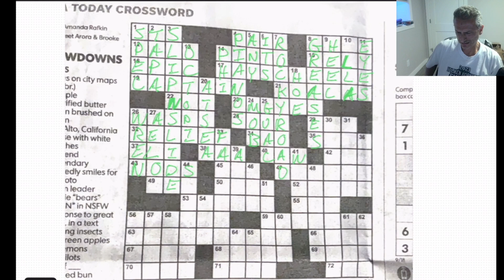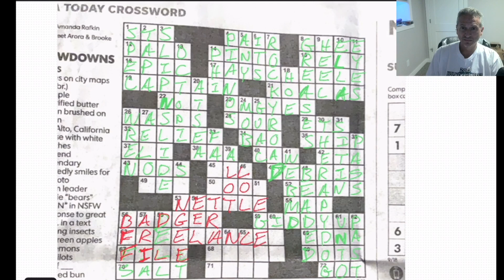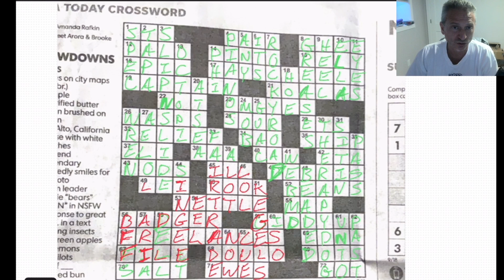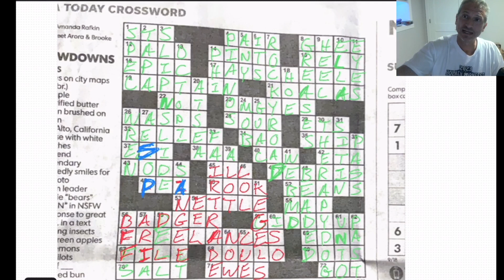USA TODAY Crossword 9/18